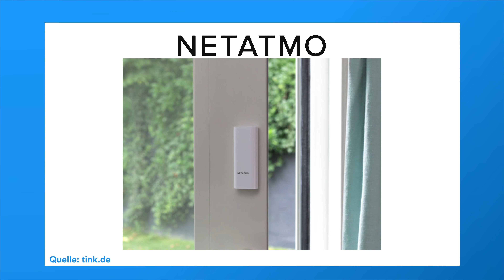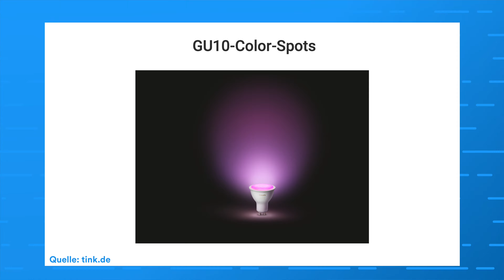Telekom Smart Speaker, Netatmo Alarmsystem und mehr - tink News! #6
Telekom bringt seinen ersten Smart Speaker auf den Markt, Philips Hue zeigt seine neuen Lampen und von Netatmo gibt es jetzt ein ganzes Sicherheitssystem.